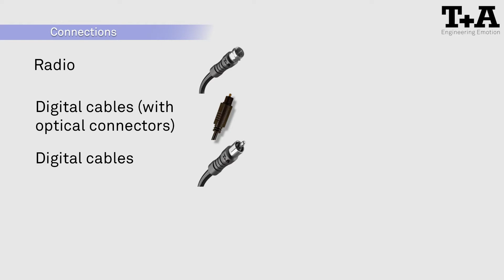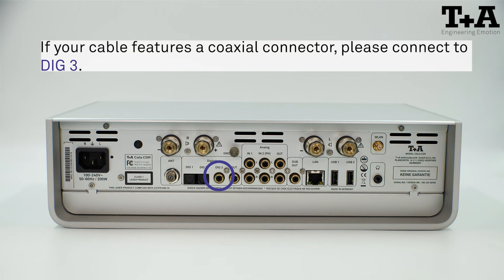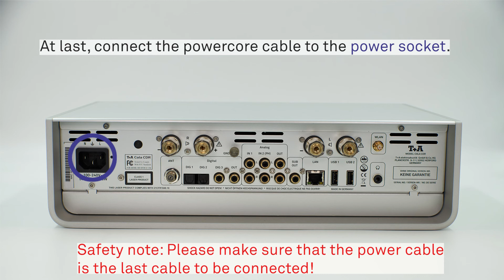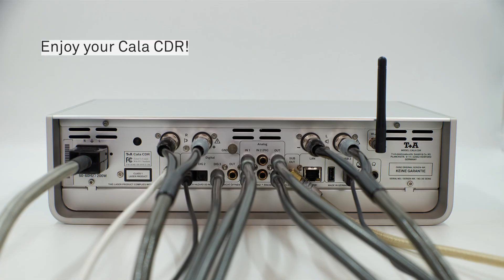How to connect your Cala CDR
We are pleased to present you Part 1 of our new video series "How to connect your T+A device".

00:00 Intro
00:09 Connections
00:31 Radio
00:43 Digital cables with optical connectors
00:55 Digital cables
01:07 Analogue devices
01:23 Subwoofer
01:33 Network connection
01:40 Wired network connection
01:46 Wireless network connection
01:58 Hard drives etc.
02:11 Loudspeaker
02:27 Mains connection
02:46 Connection
02:55 Outro